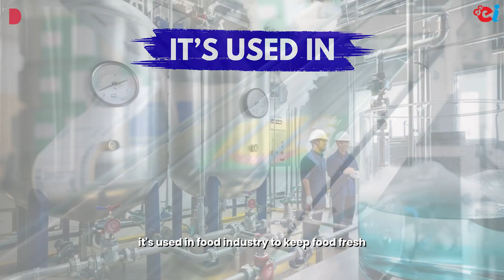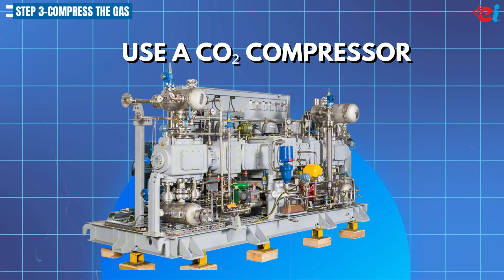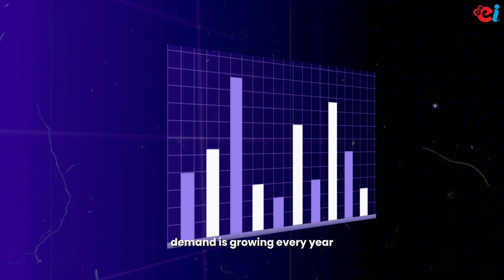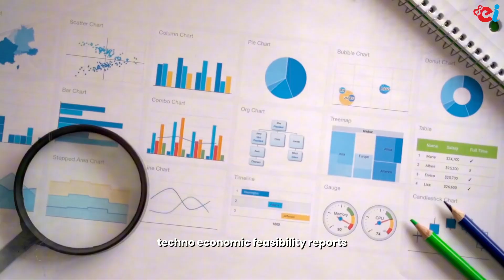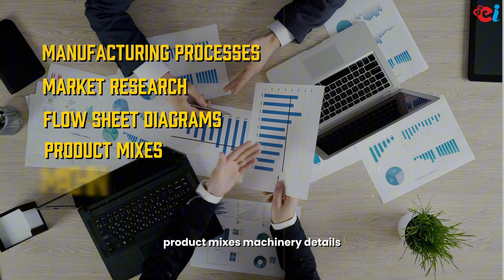Step by Step Guide to Start a Liquid Carbon Dioxide Plant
Turn waste gas into profit. This short video walks you step-by-step through setting up a Liquid CO₂ plant in India — from sourcing and purification to liquefaction, cryogenic storage, filling and distribution.
Covers machinery & raw materials, CAPEX/OPEX and profit highlights, relevant govt schemes (PMEGP / KVIC / SIDBI / MSME), safety/quality compliance, and go-to-market tips.

• MSME entrepreneurs looking for a practical industrial opportunity
• Junior beverage/food/frozen chain suppliers wanting a reliable CO₂ source
• Small/medium gas & cylinder distributors and logistics partners
• Novice manufacturers and investors exploring waste-to-value projects

At Niir Project Consultancy Services (NPCS), we prepare Market Survey cum Detailed Techno-Economic Feasibility Reports for setting up new industries or businesses. Our reports include manufacturing processes, market research, flow-sheet diagrams, product mixes, machinery details, raw material requirements, and complete project financials to assess project feasibility — plus practical, actionable guidance to help you launch and scale successfully. As industrial project consultants, we deliver Detailed Project Reports / Business Plans tailored to your investment size and target market.

ENTREPRENEUR INDIA
106-E, Kamla Nagar, Opp. Mall ST,
New Delhi-110007, India.